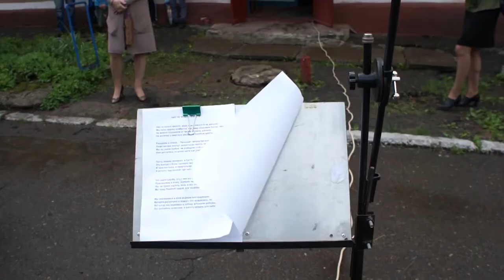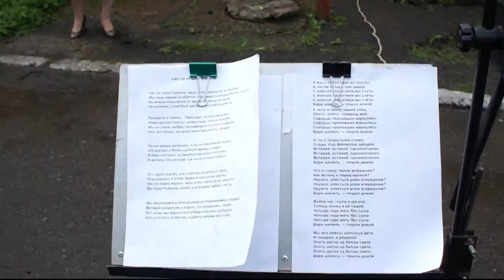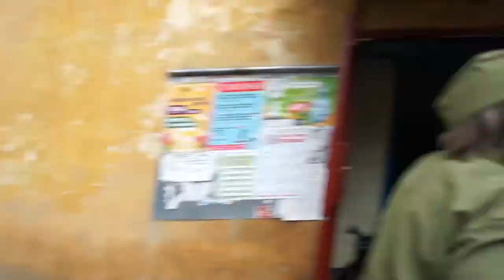Парад Победы 2020 для одного ветерана Брынцева Фёдора Ивановича не смотря на дождь и пандемию #12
9 мая 2020 года Представители Калининского управления города Горловки провели парад победы для одного ветерана - Брынцева Фёдора Ивановича. Не смотря на дождь и пандемию. Было много поздравлений, песен и позитива. Так же ветерана  поздравили директор автошколы ДОСААФ и его заместитель. Будем жить! Девиз парада!